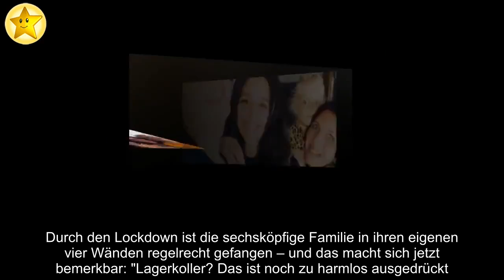Wegen Lockdowns in Spanien: Lagerkoller bei Familie Büchner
Bei Familie Büchner steht der Alltag auf dem Kopf! Vor einigen Jahren wanderte Daniela Büchner (42) mit ihrem Ehemann Jens (✝49) und ihren fünf Kids nach Mallorca aus.  Auch nach dem Tod der Goodbye Deutschland-Bekanntheit sind Danni und ihre Sprösslinge weiterhin in Cala Millor zuhause.  Aufgrund der aktuellen Situation wurde in Spanien jetzt allerdings eine Ausgangsperre verhängt – und die macht den Büchners offenbar ordentlich zu schaffen! . Durch den Lockdown ist die sechsköpfige Familie in ihren eigenen vier Wänden regelrecht gefangen – und das macht sich jetzt bemerkbar: "Lagerkoller? Das ist noch zu harmlos ausgedrückt.  Das Fass ist voll", verriet die 42-Jährige in der aktuellen Folge von Goodbye Deutschland.  Jedes Familienmitglied reagiere schon nach kurzer Zeit gereizter als sonst.  Und bwohl auch die Zwillinge Diego und Jenna über den Virus Bescheid wüssten, werde das Spielen im eigenen Garten langweilig.  Die Geschwister wollen anderweitig unterhalten werden. Von einem geregelten Tagesablauf sei schon lange keine Spur mehr.  .Und auch der ältere Nachwuchs ist allmählich genervt. "Ehrlich gesagt vermisse ich die Schule", gestand Jada.  Beim Lernen zuhause könne sich die 15-Jährige kaum konzentrieren. Bei Volkan und Joelina (20) ging die Routine inzwischen komplett verloren: "Die schauen Netflix und Chilli Vanilli im Bett", erklärte Mama Danni.  .Seid ihr überrascht, dass bei den Büchners der Lagerkoller eingetreten ist?.